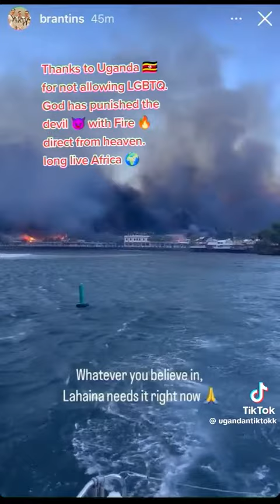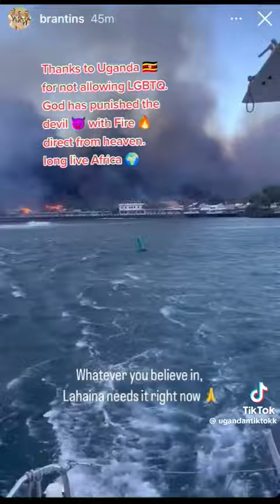JUST LOOK AT THIS?